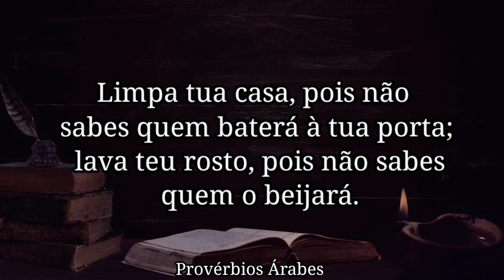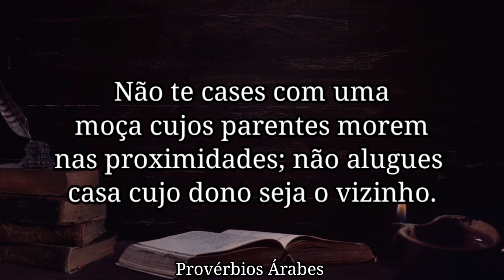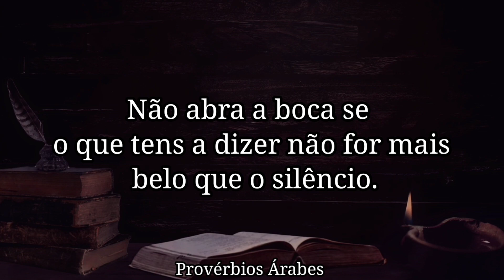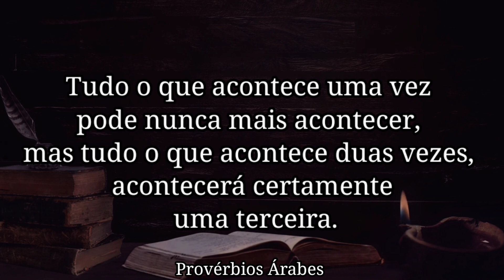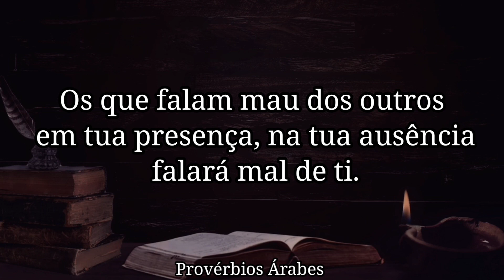Os Melhores Provérbios Árabes / Frases Que Vão Te Encantar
nesse vídeo você vai conhecer os melhores provérbios e ditados árabes com frases curtas e encantadoras.

Deus nós abençoe!